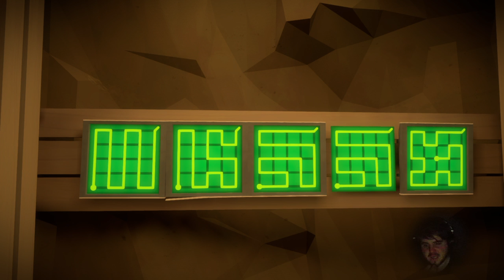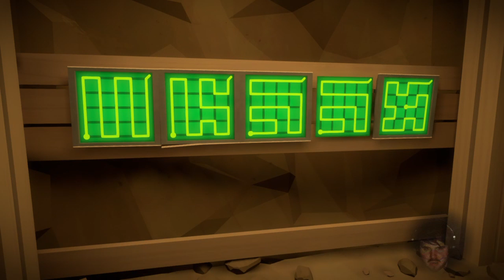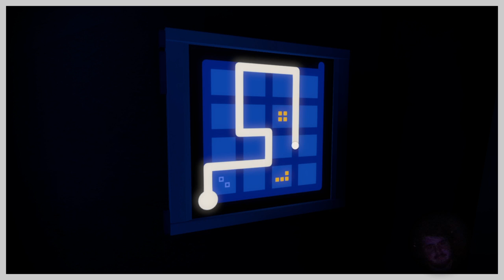Chris Bell, First Play, The Witness